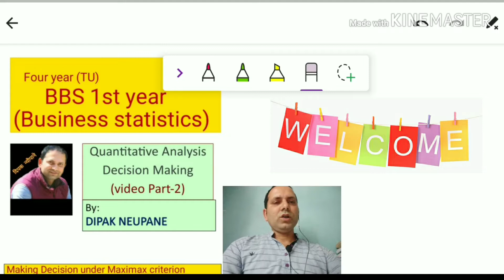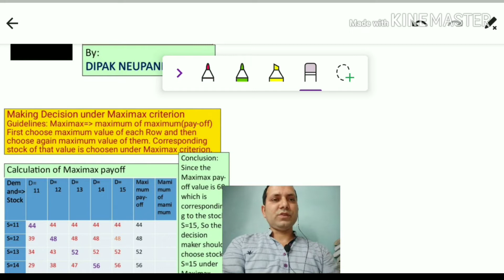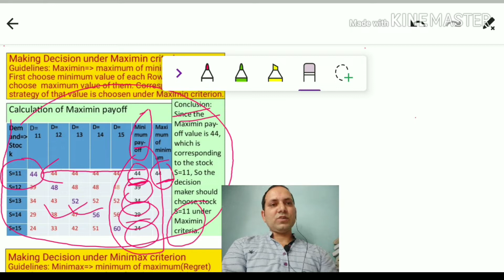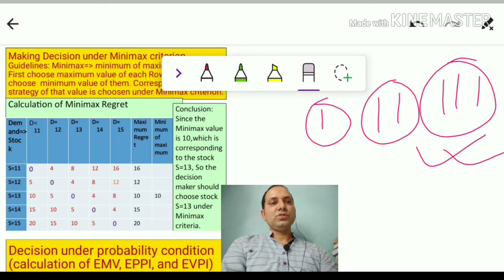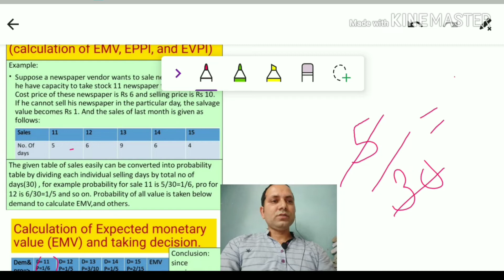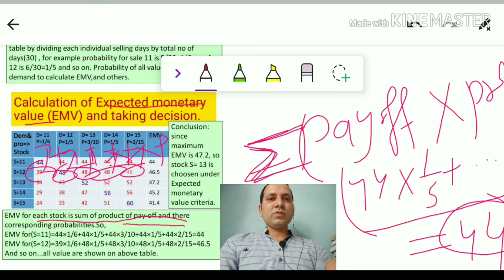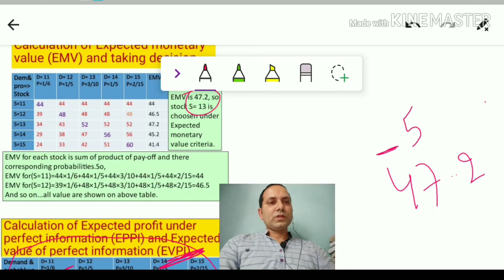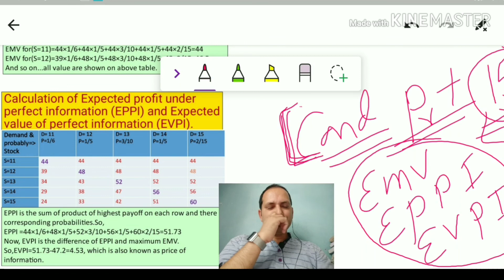Quantitative Analysis (Decision making) | Bbs 1st year business statistics chapter 11 | Part 2 |Math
Quantitative Analysis (Decision making) | Bbs 1st year Business Statistics chapter 11 | Part 2 |Math | bbs 1st year statistics chapter 11 l bbs first year business statistics chapter 11 Tu solutions (old is gold solution) in Nepali .

Hi, BBS 1ST YEAR STATISTICS students !
Here, In this video, we are going to talk deeply about bbs 1st year business statistics chapter 11 quantitative analysis (decision making) concepts, problems and solutions .

It includes the concept like pay-off table, regret table, Maxima's,maximin,minimax and decision under uncertainty, eppi,evpi,ppi etc .

Decision Making under Quantitative Analysis of statistics subject under  TU four year BBS 1st year is one of important topic. In which a practical problem is solved by different decision making criteria. The video presented here is second part of previous video which is focused on how practical problem are solved and how to calculate maximax , maximum payoff and Minimax Regret, and take decision. Also it highlight the method of calculating EMV, EPPI, and EVPI.